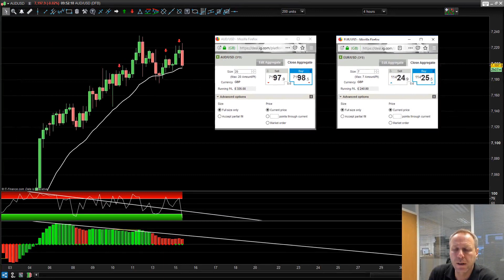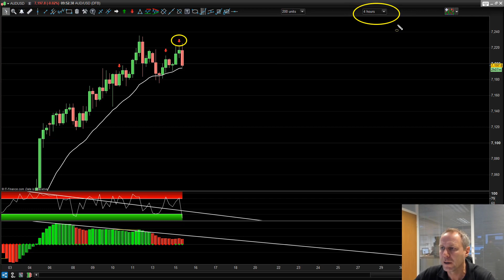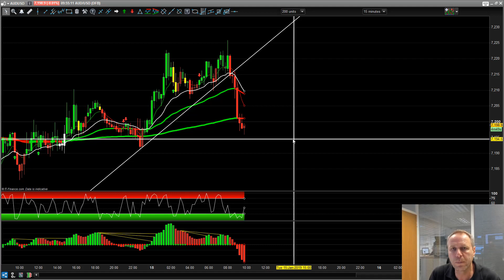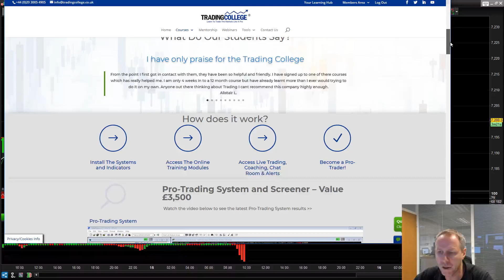£575 profit banked this morning using this strategy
We banked £575 profit this morning in the Live Trading Room! Take a look at the strategy Lee used including how he entered the trade and the reason behind it. These trades were closed before 9am…

🛠       Learn how to make a 2nd Monthly Income by trading the markets as a Day Trader or a Swing Trader       🛠

▬▬▬▬▬▬▬▬▬▬▬▬▬ FREE WEBINARS  ▬▬▬▬▬▬▬▬▬▬▬▬▬

The Top 10 Lessons I’ve learned in 18 years of Trading

▬▬▬▬▬▬▬▬▬▬▬▬▬ FREE MARKET UPDATES  ▬▬▬▬▬▬▬▬▬▬▬▬▬

▬▬▬▬▬▬▬▬▬▬▬▬▬ TRADING COLLEGE FREE MARKET UPDATES & BLOG ▬▬▬▬▬▬▬▬▬▬▬▬

Goals to Gold: Trading the football pitch for the financial markets

▬▬▬▬▬▬▬▬▬▬▬▬▬ INFO  ▬▬▬▬▬▬▬▬▬▬▬▬▬

Trading College was founded by Lee Sandford. Following an 18 year career in professional football, Lee committed himself to mastering the markets. Like many beginners, the early years saw him attending a few courses – but this generated little more than frustration. So Lee read avidly and looked further afield. After an enlightening stint in the grains trading pits at the Chicago Board of Trade, he returned to the UK with new vigour. Lee has traded since 2003 and earns his living as a trader. His message to his students: “Become the master of your tools and you then have a chance of being a highly successful trader. If I can do it, you can do it”.

    VISION To be the best company in the UK market-place for quality, price and customer service.

    MISSION Our customers are at the heart of our business. Our mission is to constantly monitor and improve our services – and to create a dynamic and rewarding experience for all our students.

We value:

    listening to customers
    innovation
    loyalty
    integrity
    honesty
    fairness to all
    leading the way
    learning from our mistakes
    challenging the norms
    making a profit

To summarise, we are priced competitively and, importantly, all courses are taught by professional experienced traders. Trading College supports traders of all levels, offering group courses, support webinars and IT support. We also develop our own indicators and have our own chart package. As the trainers trade for a living themselves, they understand the real day-to-day challenges that our students face – and can address them.

Happy Trading!